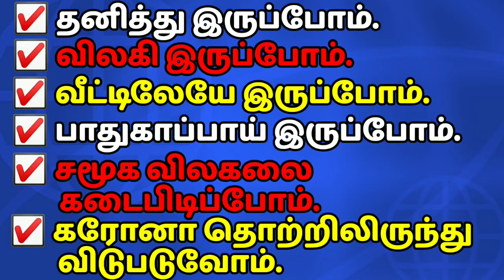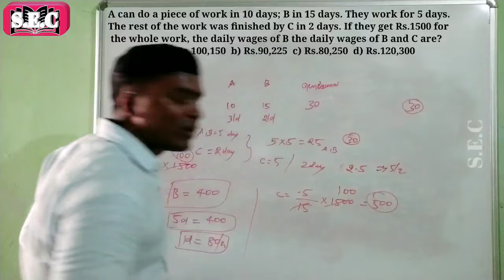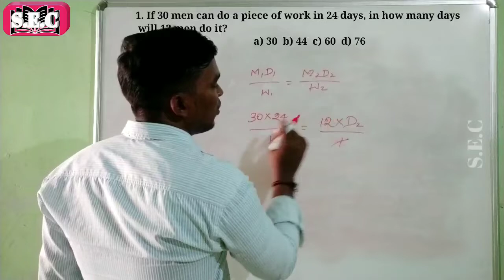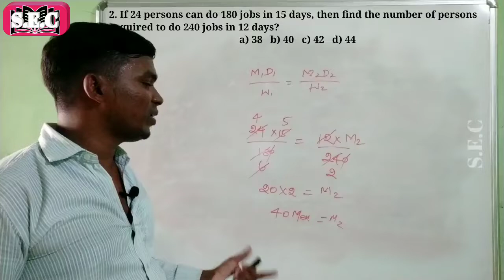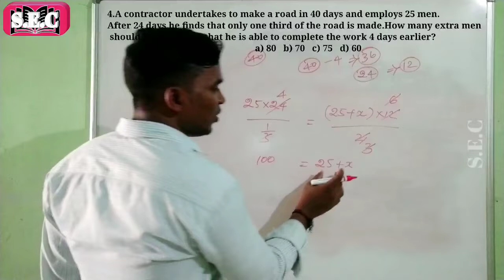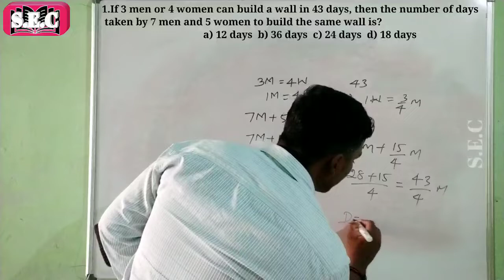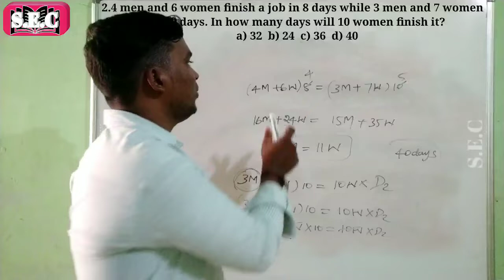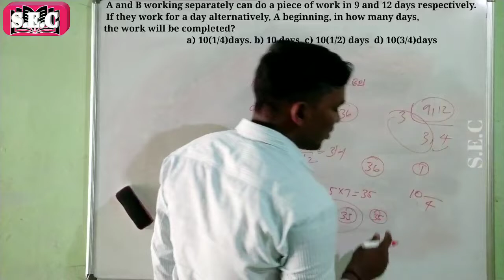Time & work│ logical reasoning│short trick│காலம் மற்றும் வேலை│part2│tamil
time & work│காலம் மற்றும் வேலை│part 2│tamil
In this video i cover whole time and work concept.